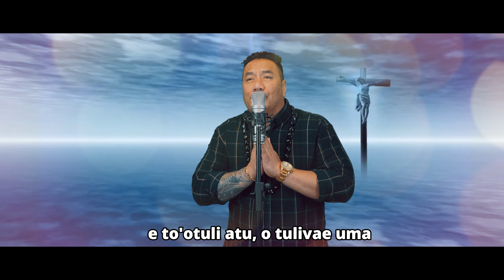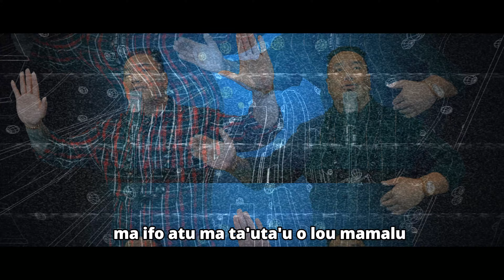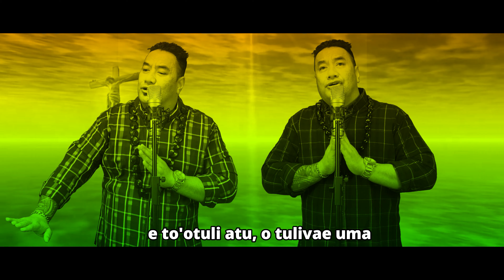Taufi Fa'aosofia - O ai se tusa ma ia